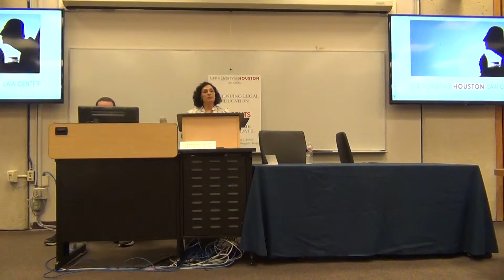Jessica Mantel discusses King v. Burwell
University of Houston Law Center Professor Jessica Mantel discusses King v. Burwell case which upholding the Affordable Care Act  during a "Supreme Court Update" CLE held on July 15, 2015.